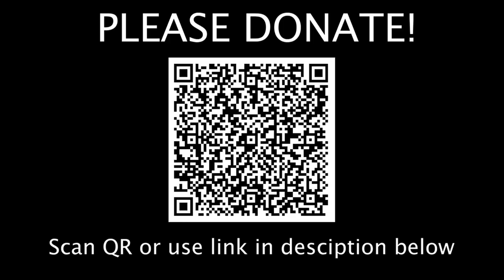I SHAVED MY BEARD AGAIN! | Movember 2020 | Jorge Fernando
Grow a Mo, Save a Bro.
- Rest in Peace Oli.
Thank you so much to anybody donating or partaking in Movember with me.
Leave me a comment or come over to my Instagram to tell me what else you would like to see!